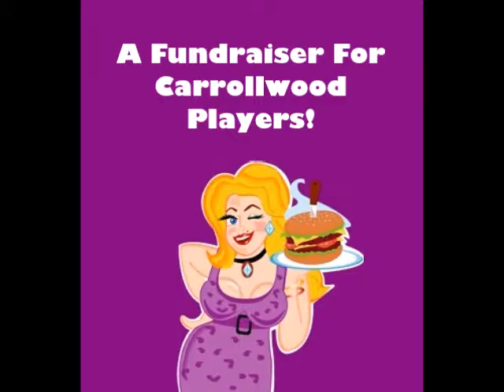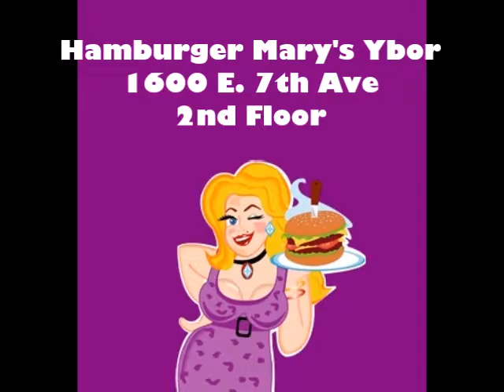Drag Queen Bingo For CWP 2017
Reserve your table now for an evening of fun, prizes and FABULOUS!

Join us for Drag Queen Bingo Tue. Jan. 24th at Hamburger Mary's in Ybor! A FUNdraiser for CWP!

Video credits:
Video footage: Hamburger Mary's, Tampa
Photography: Deb Kelley